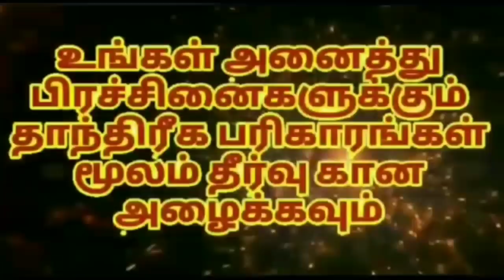எதிரியின் வாய் கட்ட பூட்டு பரிகாரம் 8939799989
எதிரியின் வாய் கட்ட பூட்டு பரிகாரம்

நம்மை பற்றி புறம் பேசுபவர்களின் வாய் கட்ட

முழு விவரங்கள் வீடியோவில்